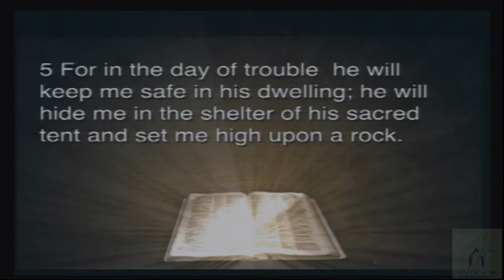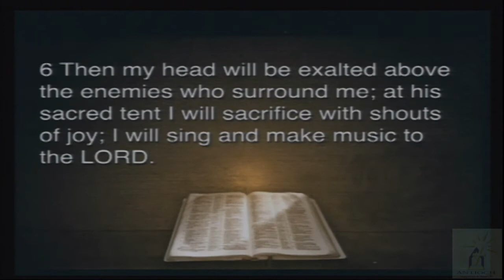Antioch Baptist Church Cleveland - June 17, 2018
There is No Box Part 14: “God is Setting You Up!”
Pastor Todd C. Davidson